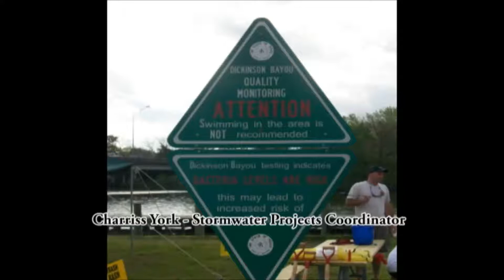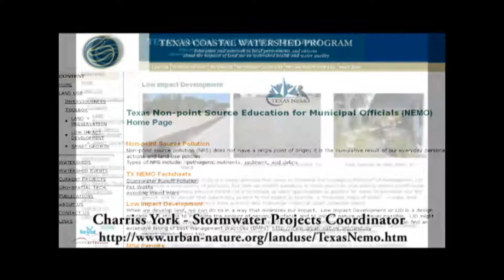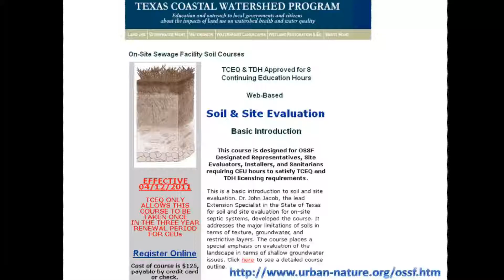What is the Texas Coastal Watershed Program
The Programs and Staff of the Texas Coastal Watershed Program

Video and Photo Credit for the Wetland Restoration Portion: Steve Upperman